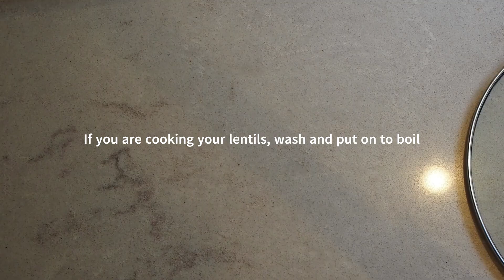*VEGAN RECIPE* Squash caponata with lentils and pasta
Easy peasy one-pot pasta with lots of veggies, parsley and lentils. We roast it with white wine vinegar to resemble caponata and use squash, carrots and radish - feel free to use what you have on hand. After a first roasting, tomatoes, olives and capers are added to make a scrumptious sauce that gets mixed with pasta and lentils. ENJOY!

Instructions
If you are cooking your lentils, wash and put on to boil
Chop squash, slice onions in wedges, cut carrots in rounds and half the radishes
Add to a backing tray with olive oil, 3 tbsp of white wine vinegar and salt
Roast for 25 mins at 200°C
Add 2 cans of tomatoes, the olives and capers
Mix and roast for 30-40 mins at 180°C
Cook pasta
Chop parsley
Once done, mix caponata with drained lentils, parsley and pasta
Serve!

Ingredients
Squash
3 onions
Few carrots
Radishes
Parsley
100gr Olives
Few Tbsp capers
2 cans of tomatoes
White wine vinegar
Olive oil
Salt
Lentils